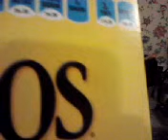Forum Video- Ignore